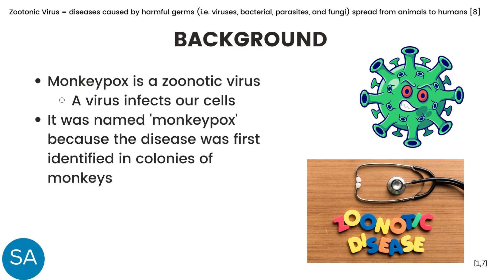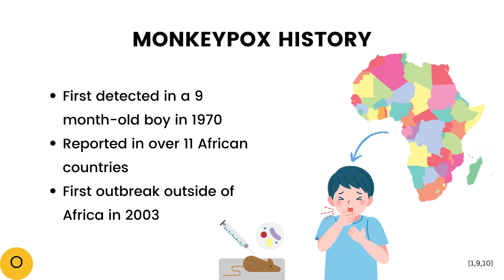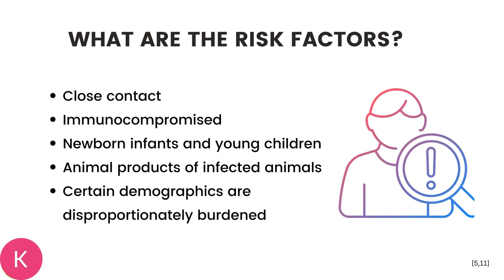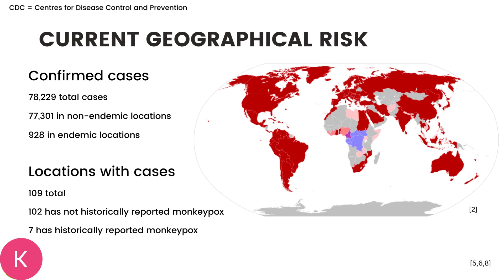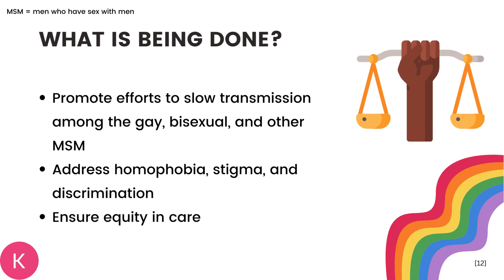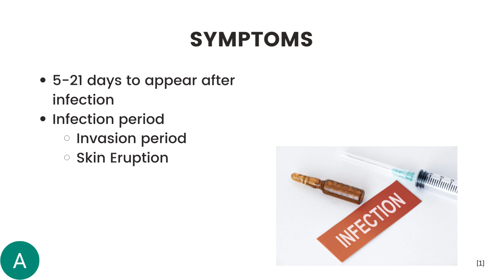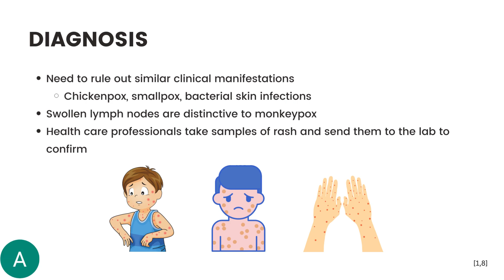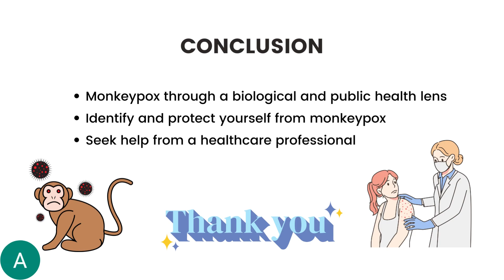Monkeypox Virus – Explained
General Description:
This video explores the topic of Monkeypox and breaks down the different components of the disease to spread awareness of the ongoing outbreak of this virus. It begins by defining what a virus is and providing information about the Monkeypox virus’ origins. Later, it explains its epidemiology, delving into risk factors and the most effected. We further explain the different methods of transmission, symptomology, and current treatment options. Our main goal of this video is to inform the public of the disease and provide a thorough understanding.

This video was made by McMaster University students Adchaya Sivakaran, Simrat Arri, Kate Rokoss, and Omer Choudhry in collaboration with the Demystifying Research McMaster Program.

Content References:
1. Monkeypox outbreak 2022 [Internet]. [cited 2022 Nov 6].

2. Epidemic, endemic, pandemic: what are the differences? | columbia public health [Internet]. [cited 2022 Nov 7].

3. WHO Director-General’s statement at the press conference following IHR Emergency Committee regarding the multi-country outbreak of monkeypox - 23 July 2022 [Internet]. [cited 2022 Nov 7].

4. Monkeypox outbreak 2022 [Internet]. [cited 2022 Nov 7].

5. Monkeypox [Internet]. [cited 2022 Nov 7].

6. Huang Y, Mu L, Wang W. Monkeypox: epidemiology, pathogenesis, treatment and prevention. Sig Transduct Target Ther [Internet]. 2022 Nov 2 [cited 2022 Nov 7];7(1):1–22.

7. Virus [Internet]. Genome.gov. [cited 2022 Nov 6].

8. Zoonotic diseases | one health | cdc [Internet]. 2021 [cited 2022 Nov 9].

9. CDC. Monkeypox in the u. S. [Internet]. Centers for Disease Control and Prevention. 2022 [cited 2022 Nov 7].

10. Monkeypox: Symptoms, getting tested, what to do if you’re infected or were exposed [Internet]. Government of Canada. Government of Canada; 2022.

11. Canada PHA of. Monkeypox: How it spreads, prevention and risks [Internet]. 2022 [cited 2022 Nov 5].

12. Philpott D. Epidemiologic and clinical characteristics of monkeypox cases — united states, may 17–july 22, 2022. MMWR Morb Mortal Wkly Rep [Internet]. 2022 [cited 2022 Nov 6];71.

13. CDC. Monkeypox in the U.S. [Internet]. Centers for Disease Control and Prevention. 2022 [cited 2022 Nov 5].

14. Canada PHA of. Monkeypox: Symptoms, getting tested, what to do if you’re infected or were exposed [Internet]. 2022 [cited 2022 Nov 5].

Image references:
1. World health organization logo, symbol, meaning, history, png [Internet]. [cited 2022 Nov 6].

2. 2022 monkeypox outbreak. In: Wikipedia [Internet]. 2022 [cited 2022 Nov 10].

3. Centers for disease control and prevention. In: Wikipedia [Internet]. 2022 [cited 2022 Nov 6].